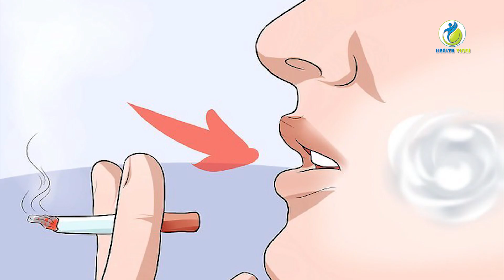என்னது Smoke பண்ண செத்துடுவோமா | Health Vibes | Dr.Gita Mathai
Dr.Gita Mathai is a graduate and postgraduate from CMC Vellore in family practice for four decades
Health Columnist the Telegraph Kolkotta
author of Staying Healthy in Modern India
For doubts and queries write in the comments section